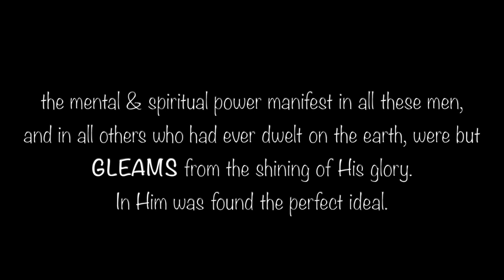Pathfinder Testimony from Food Collection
Whilst distributing bags and GLOWs two of our Pathfinders had a Divine Appointment! Hear more about this angel story, and the powerful impact we're having on the community.